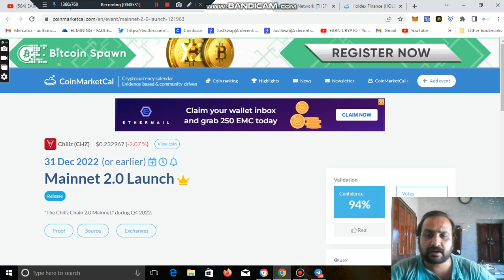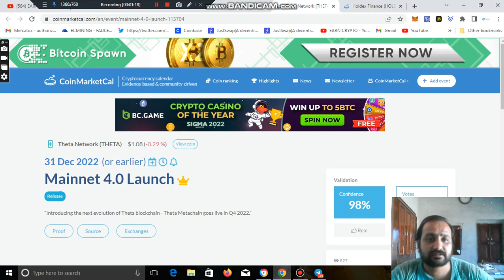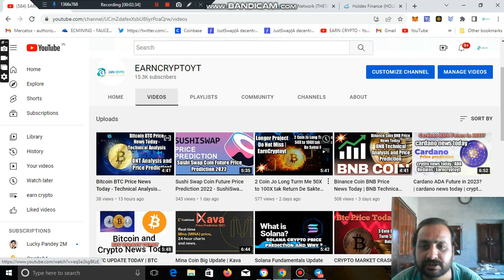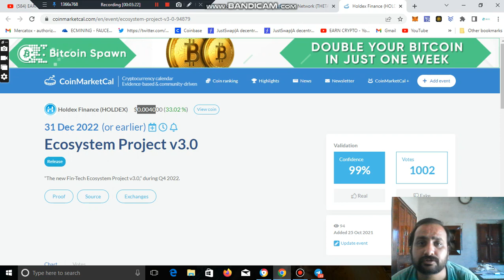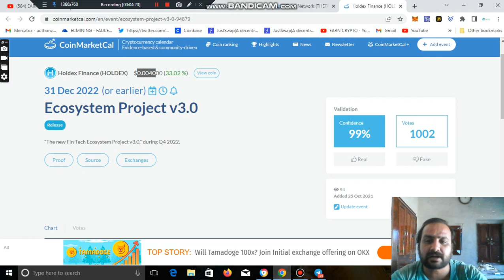Web 3 Project | How To Join Web 3 Project | 50x To 100x Return At This Year | Earncryptoyt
official email for support and promotion queries

earncryptoyt owner shall not be liable to the participant for any damages, claims, expenses or losses of any kind (whether direct or indirect) suffered by the participant arising from or in connection with the information obtained this website or directly from the website owner.

cryptocurrency tax
wazirx
coin switch
coin dcx
bitcoin news
crypto tax update
uncut
shiba inu
crypto